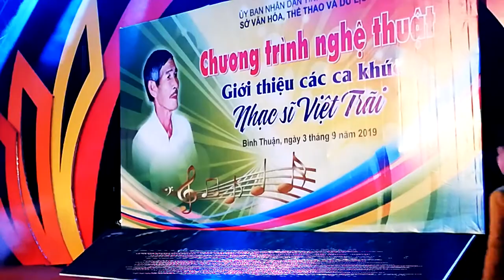[FULL HD]ĐÊM NHẠC NHẠC SỸ VIỆT TRÃI"ĐỒNG ĐỘI ƠI VỀ THÔI"|NGỌC.VIỆT-VIỆT TRÃI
ĐÊM NHẠC NHẠC SỸ VIỆT TRÃI
TÁC PHẨM:ĐỒNG ĐỘI ƠI VỀ THÔI
LYRIC:NGỌC.VIỆT
TỐP NAM NỮ NHÀ HÁT CMN BIỂN XANH
ASM NS NSUT NGUYỄN VĂN HIỆP
TÁC PHẨM ĐẠT GIẢI C HỘI NSVN 2015